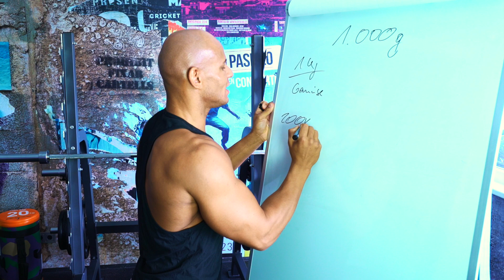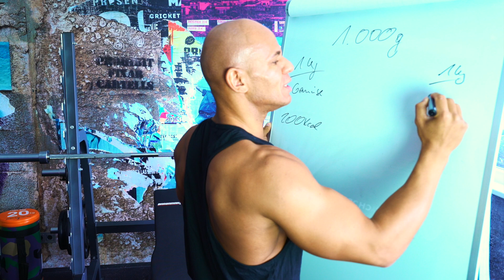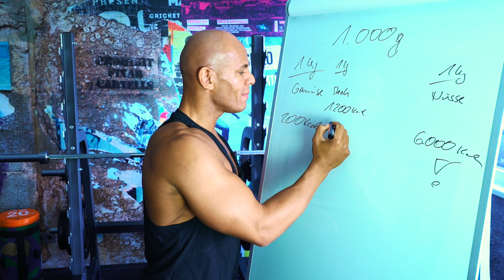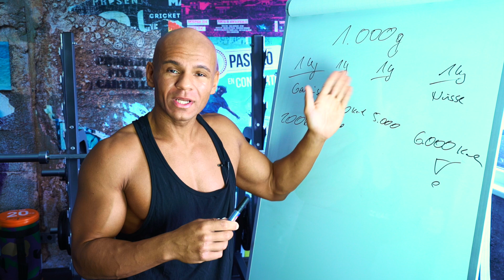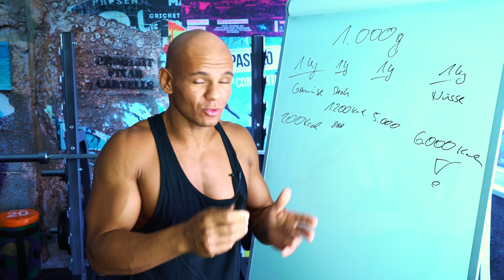Diät Tipps. Die neue Nahrungsvolumendiät! Abnehmen OHNE Sport. Coach Cecil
DIÄT TIPPS.  Die NEUE Nahrungsvolumendiät. Abnehmen OHNE Sport!?

Meine Empfehlungen:

🙋🏽‍♂️ VITAMINE/ MINERALSTOFFE 🙋🏽‍♂️
Meine absolute BASIS: